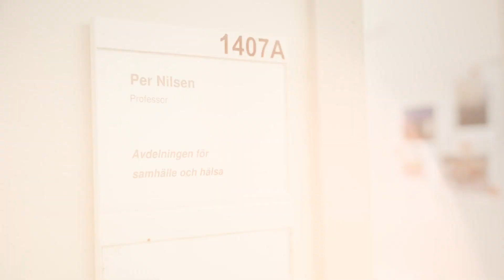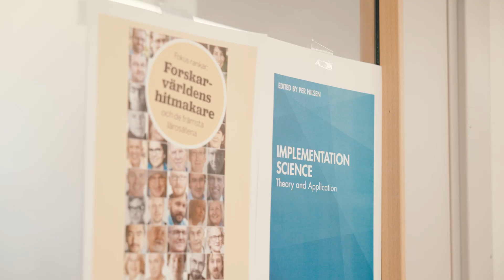Interventioner för en god psykosocial hälsa inom hälso- och sjukvården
Vilka interventioner har visat sig skapa friska och välmående arbetsplatser inom hälso- och sjukvården? Vi har gjort en kunskapssammanställning som visar att både individinriktade och organisationsinriktade studier kan främja medarbetares hälsa, även om effekterna är små.

Per Nilsen och Hanna Fernemark, två av författarna till kunskapssammanställning berättar om vilka insatser som tycks leda till en god arbetsmiljö enligt forskningen.